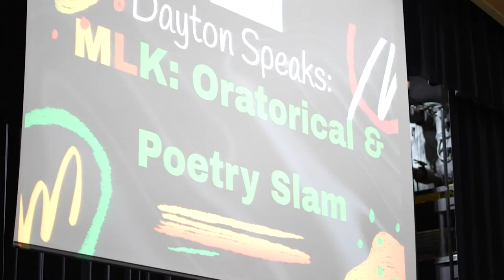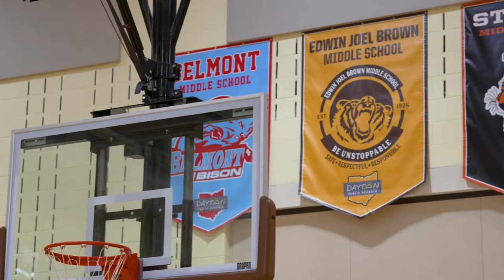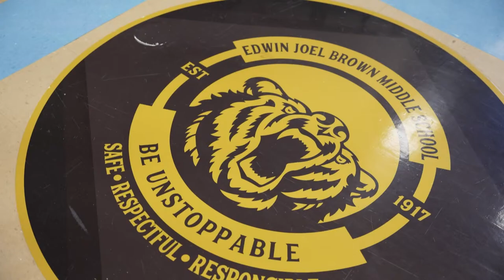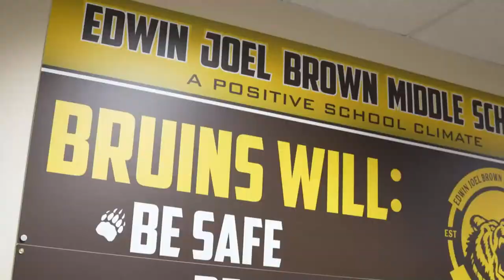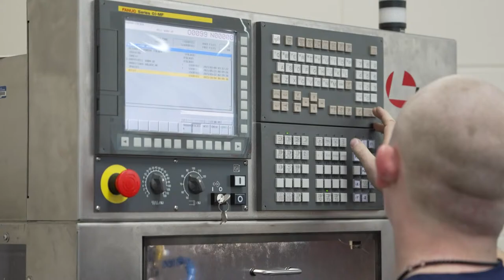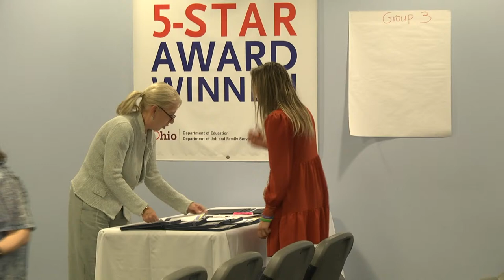Dayton Board of Education - Business Meeting - March 19, 2024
Message from the Board:
We are proud to serve the Dayton Public Schools scholars, families, staff, and community.  The DPS Board of Education appreciates community advocacy and encourages all to attend or view our Board of Education meetings.

Meet the Board Members:
  -  Will Smith, Board President
  -  Karen Wick, Board Vice-President
  -  Chrisondra Goodwine, J.D., Parliamentarian
  -  Eric Walker, Board Member
  -  Jocelyn Spencer Rhynard, Board Member
  -  Joseph Lacey, Board Member
  -  William Bailey, Board Member

Those who wish to provide public comment during Board of Education Business Meetings must sign up prior to the start of the meeting.  (Please note: There is no hearing of the public during review sessions).  Please sign up using the online form below or complete a paper form available at the meeting.
Board of Education meetings are held at 136 S Ludlow St, Dayton, OH - 45402.
Dayton Board of Education Meeting - Chapters:
 - Meeting Opening (Call to Order, Roll Call, Pledge of Allegiance)

Live stream is provided by DPS-TV.